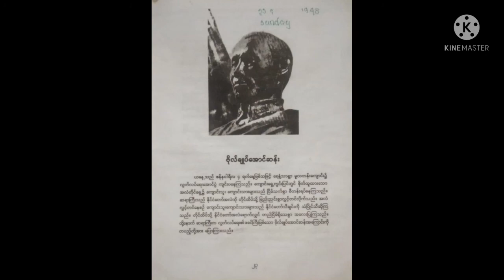Burmese class 4 texbook about ဗိုလ္ခ်ဳပ္ေအာင္ဆန္း by all Education in Rohingyalish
Burmese class 4 texbook about the ဗိုလ္ခ်ဳပ္ေအာင္ဆန္း by all Education in Rohingyalish watching this video for thanks you so much
How to earning sources